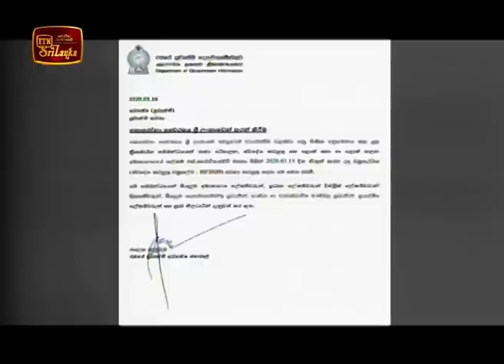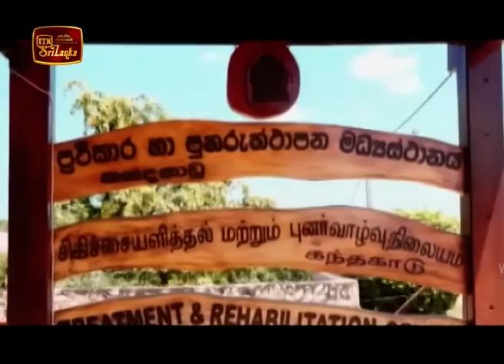ITN News 2020-03-16 | 12.00 PM